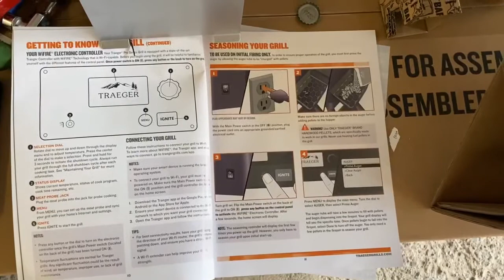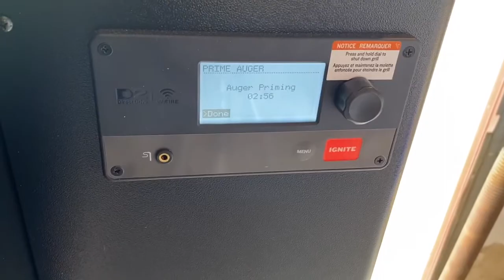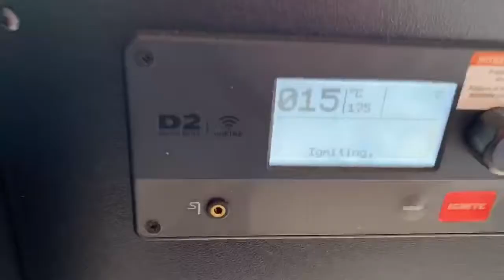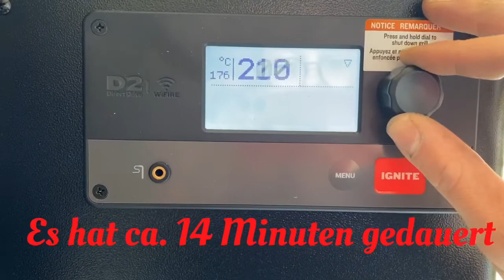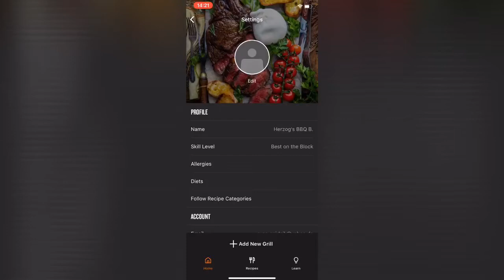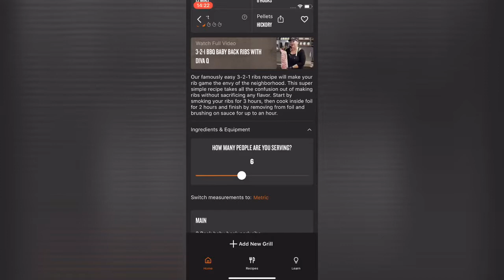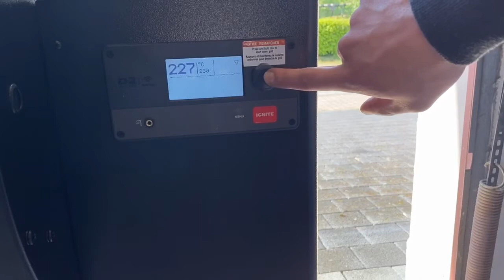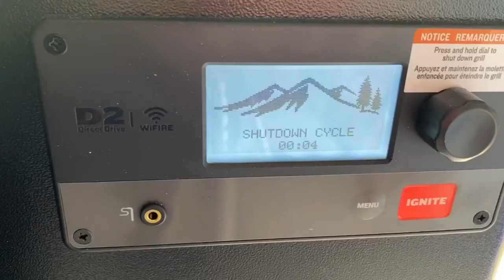Traeger Pro Series 575 - erster Start und kurzer Blick in die App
Hey Leute,

In diesem Video zeige ich Euch, wie wir gemeinsam den Grill dass erste mal starten.
Außerdem gibt es noch einen kurzen Blick in die App.

Wenn ihr mehr über den Traeger Pro Series 575 sehen wollt, so schaut doch mal in meine Playlist!
Diese wird regelmäßig ergänzt und erweitert ;)

Liebe Grüße
Euer Herzog